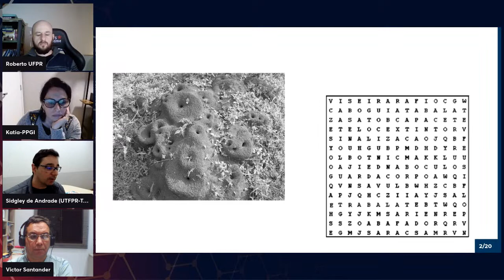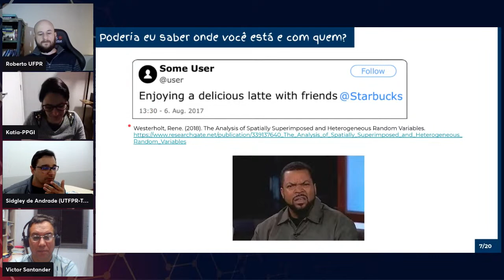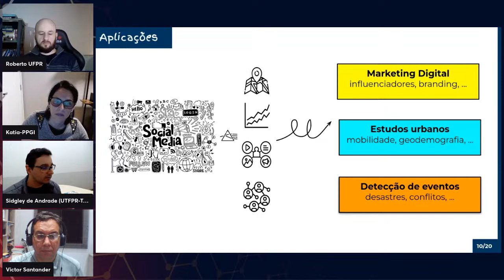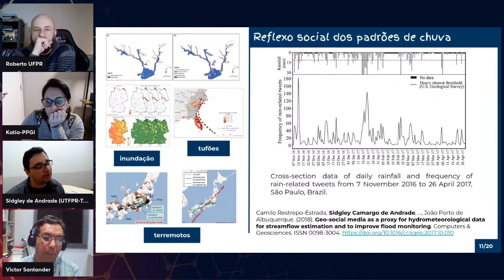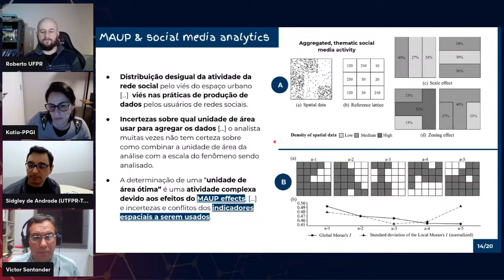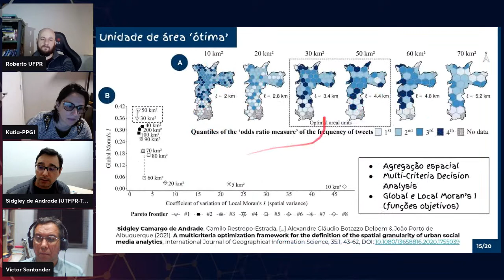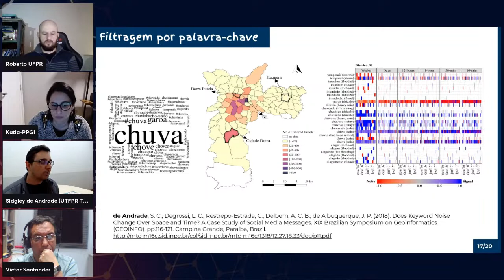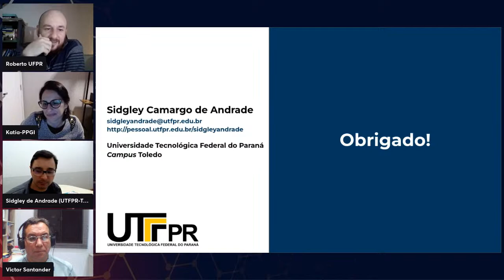Mineração de dados em redes sociais online e aplicações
Resumo. O uso generalizado de plataformas de redes sociais e telefones celulares nos últimos anos tem aumentado a capacidade das pessoas compartilharem informações a qualquer hora, em qualquer lugar, e sobre qualquer tópico, incluindo sentimentos, experiências e observações sobre os processos do mundo real. Tais estudos buscam extrair padrões temáticos espaço-temporais e estruturais desse subconjunto de dados não-estruturados que faz parte do que é chamado de 'big data'. Nesta palestra veremos alguns dos princípios orientadores e as pesquisas que estão sendo conduzidas dentro da área de 'online social media analytics'.

Bio. Sidgley Camargo de Andrade é professor na Universidade Tecnológica Federal do Paraná, Campus Toledo, e professor permanente no Programa de Pós-Graduação em Ciência da Computação na Universidade Estadual do Oeste do Paraná, Campus Cascavel. Ele é graduado em ciência da computação pela Faculdade de Ciências Sociais e Aplicadas de Cascavel (2016), possui mestrado em ciência da computação pela Universidade Estadual de Maringá (2012), e Doutorado em Ciência de Computação e Matemática Computacional pela Universidade de São Paulo (2020). Sua pesquisa está situada dentro de um espaço de problemas interdisciplinares que intersecta mineração de dados, análise de dados espaço-temporal, análise de redes sociais baseadas em localização, estudos urbanos e engenharia de software.